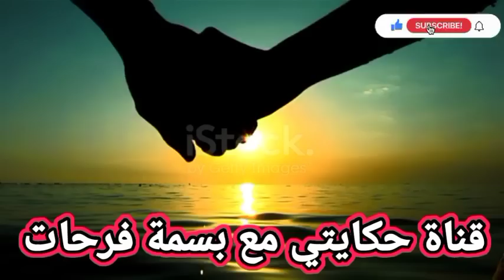أقحمت نفسها في حياته البسيطة💘عشقته من أول نظرة💗وتخطت كل الحدود💖 ..قصة كاملة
قناتي للقصص الواقعية،كل يوم قصة
حكايتي_مع_بسمة_فرحات كل_يوم_قصة حكايتي_عبرة إذا كنتي متابع جديد أو متابعة جديدة ،مرحبا بك،إن شاء الله يعجبك المحتوى،ستجد خليط من القصص الواقعية و الروايات و القصص الرومانسية لي كترضي جميع الأذواق،قصص زواج إجباري،زواج تقليدي،زواج عن حب،حب بعد عداوة،حب بعد كره،المافيوزي الغامض و الفاتنة البريئة،الظابط المهووس و الفاتنة اليتيمة،قصص مختلفة،قصص مميزة،قصص مسموعة،قصص بالدارجة،قصص كاملة،قصص مطولة،قصص فيها أجزاء،قصص قصيرة. اشترك(ي) ❤️ و فعلو الجرس🔔و مرحبا بيك فعائلة القناة.إذا سمعي القصة و عجباتك ماتنساوش لايك 👍 لأنها كتفرق بزاف بالنسبة ليا.أيظا تعليقك مهم.أذا كنتي يلاه شتركتي كتبها لينا باش نرحبو بيك🤗قصص_مغربية_بالدارجة hkayti @hkayti_bassma_farahat👈انستغرام💚👇👇